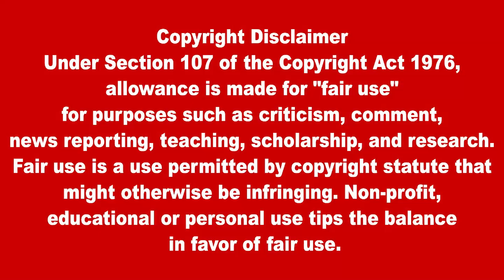ஒட்டுமொத்த தமிழர்களும் தேர்தலைப் புறக்கணிக்க வேண்டும் | Lanka4news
ஒட்டுமொத்த தமிழர்களும் தேர்தலைப் புறக்கணிக்க வேண்டும்
All Tamils ​​should boycott the elections